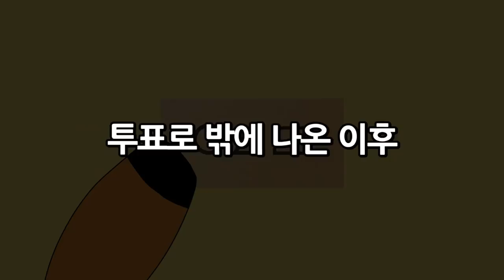MBTI 유형별 오징어게임에서 탈락한 이유